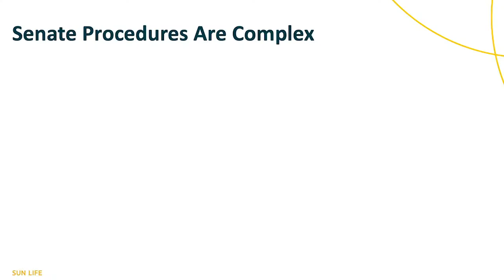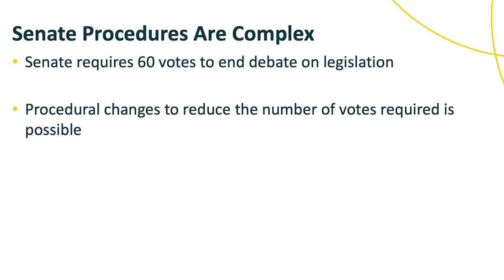Sun Life's Election 2020 Series Video 7: What if Democrats win both the House and Senate?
Sun Life is counting down to the U.S. Presidential Election on November 3, 2020 with our AVP of Government Relations, James Slotnick. In his latest video, James explains that even if Joe Biden wins the Presidency and Democrats win control of both the House and the Senate, moving legislation through Congress might still be a challenge.